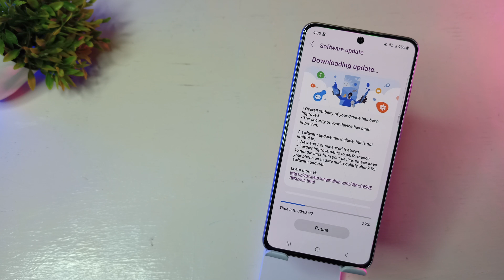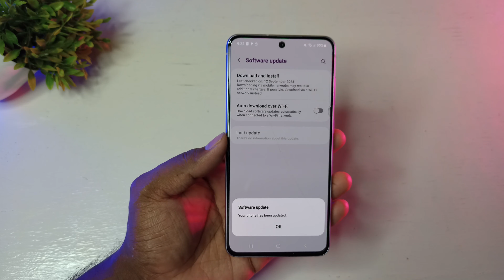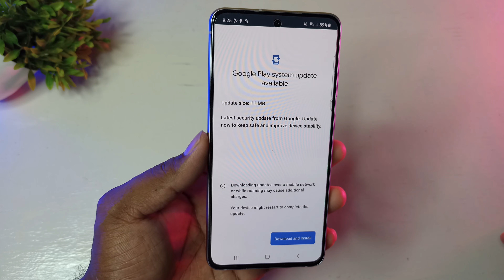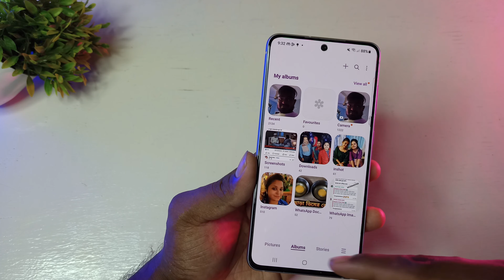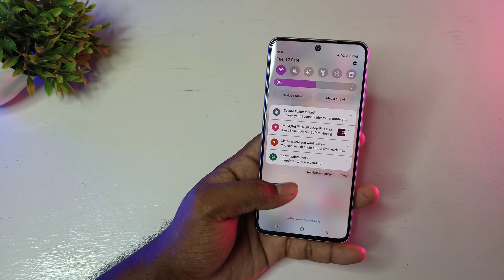Galaxy S21 FE [1GB] August Update Review | 2 Big FeturesFeatures 🔥| Samsung S21 FE New Update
1. Acer Aspire Lite 11th Gen i3-1115G4
2. Acer Extensa 15 AMD Ryzen 3 7320U
3. HP 255 G8 AMD Ryzen 3-3250U
4. HP Laptop 15s (8GB RAM,512GB)
5. Acer One 14 AMD Ryzen 3 3250U